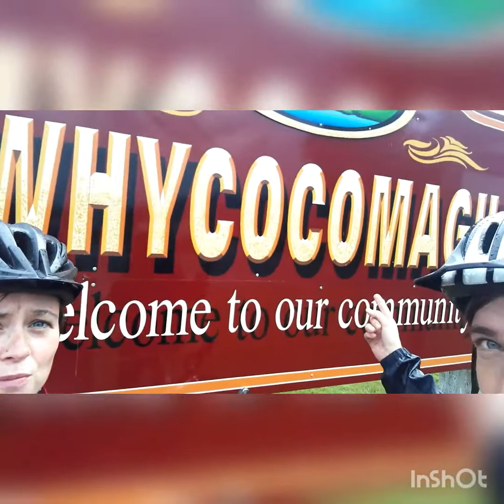Canadabba!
Enjoy a tour of Canada through the medium of ABBA songs. Hope you don't mind the photos at the end Gran!